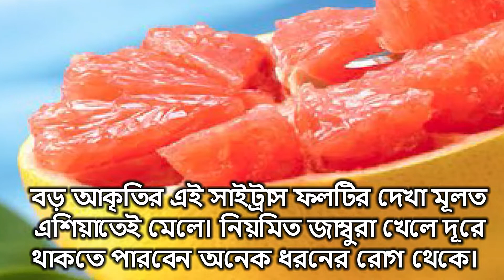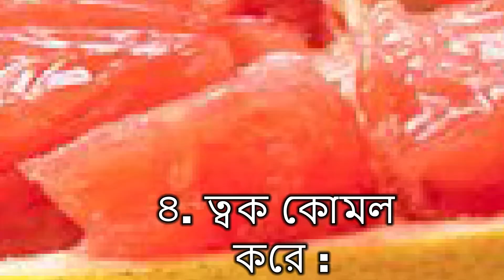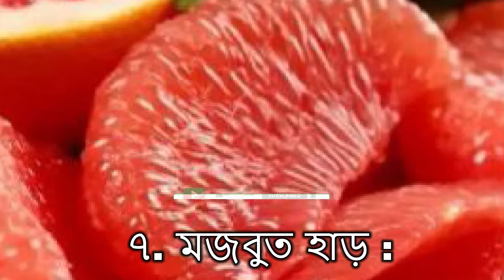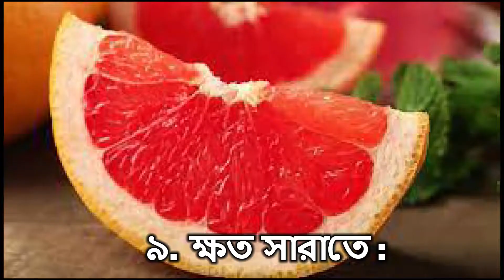জাম্বুরার ১০টি উপকারিতা | জাম্বুরা খেলে কি হয় | Jamburar upokarita | জাম্বুরা খাওয়ার মজা । জাম্বুরা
আজকের ভিডিওর প্রশ্নগুলো:
১. ক্যান্সার প্রতিরোধ :
২. রোগ প্রতিরোধ :
৩. রক্তচাপ স্বাভাবিক রাখে :
৪. ত্বক কোমল করে
৫. হজম সমস্যায়
৬. পানিশূন্যতা রোধ করে :
৭. মজবুত হাড় :
৮. ডায়াবেটিস নিয়ন্ত্রণে রাখতে :
৯. ক্ষত সারাতে :
১০. ওজন কমায় :